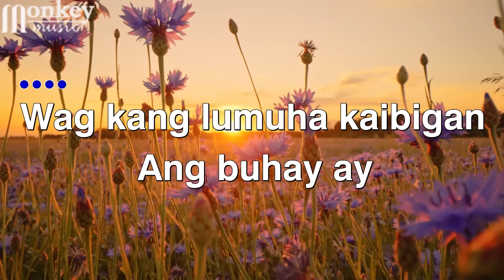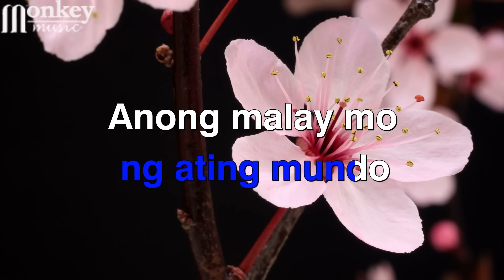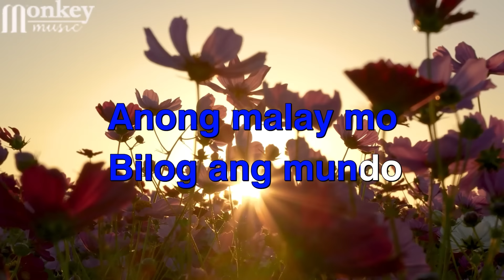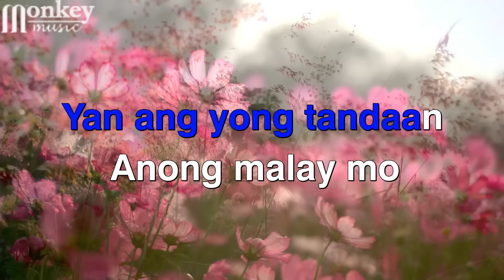Bilog Ang Mundo - Manny Pacquiao (KARAOKE HD)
🎤 Lyrics:

Wag kang lumuha Kaibigan
Ang buhay ay sadyang ganyan

Wag mong sisihin ang sarili
Mga pagsubok lamang yan

Di mo naman kasalanan
Mahusay ka kaibigan
Yan ang yong tandaan

Anong malay mo
Bilog ang mundo
Baka bukas
Magkasama tayo

Sa muling pagikot
Ng ating mundo
Anong malay mo Ho..Ho
Bilog ang mundo

Wag kang matakot kaibigan
Ika'y aking pakikingan

Buksan mo ang iyong isipan
Di ka naman dating ganyan

Anong malay mo
Bilog ang mundo
Baka bukas
Magkasama tayo

Sa muling pagikot
Ng ating mundo
Bilog ang mundo

Anong malay mo
Bilog ang mundo
Baka bukas
Magkasama tayo

Sa muling pagikot
Ng ating mundo
Bilog ang mundo

Bilog ang mundo
Bilog ang mundo..

(Maraming Salamat)